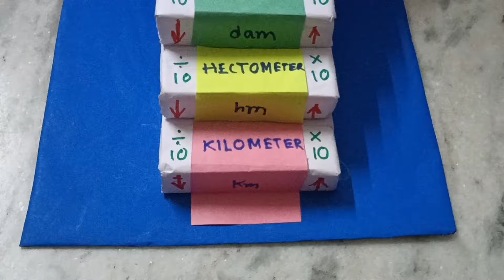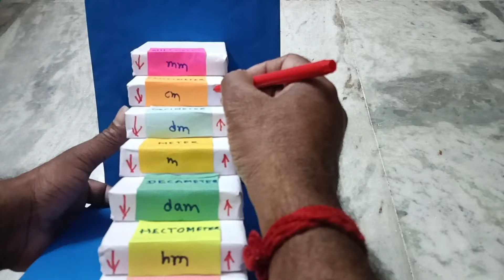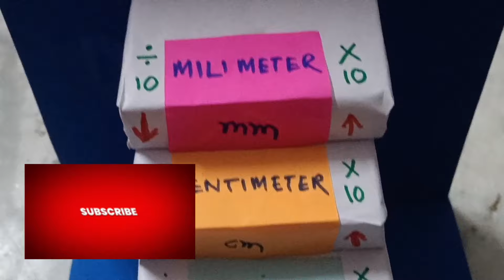Measurements of units model I Math project I Math exhibition I best video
maths project
Math exhibition project
Measurement of units
measurement
unit conversion unit conversion
How to make
School project
easy craft
diy
do it yourself
crafts
Length measurement
Easy idea for learning measurements
math easy project
project on measurement
maths model
maths exhibition ideas